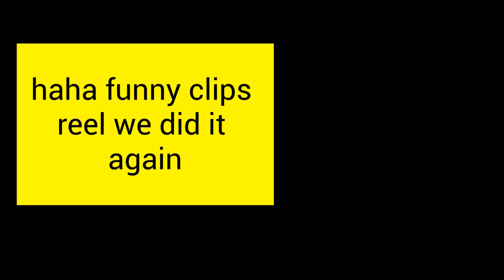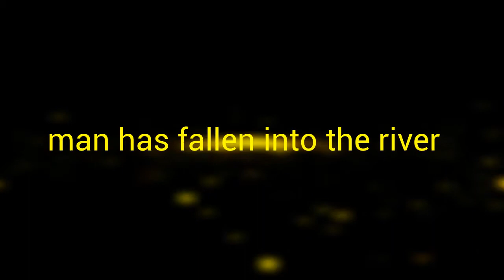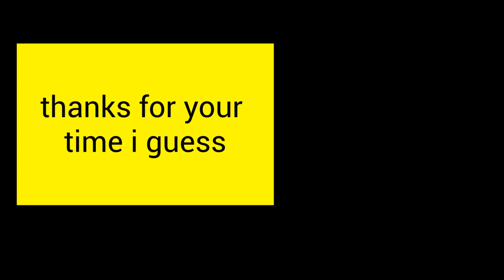the other guys' third clip reel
guess whos back. back again. i am back. tell a friend.